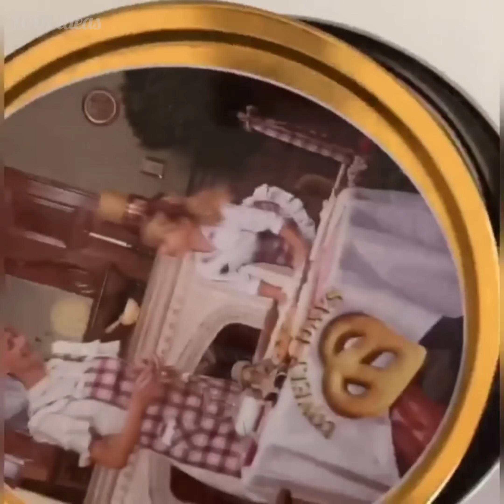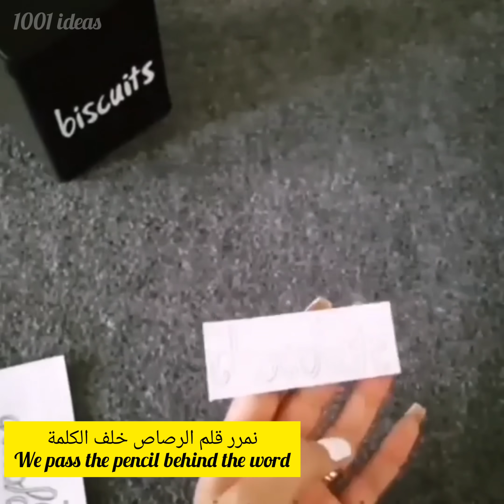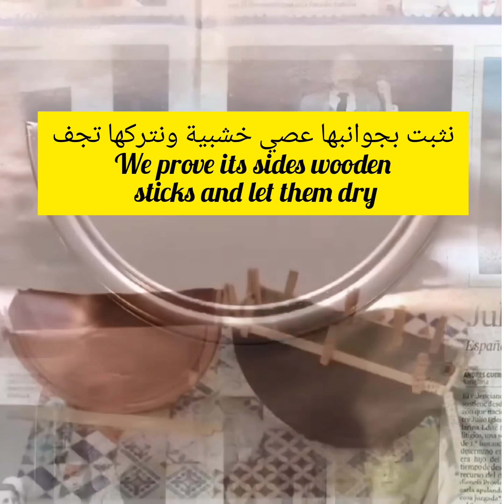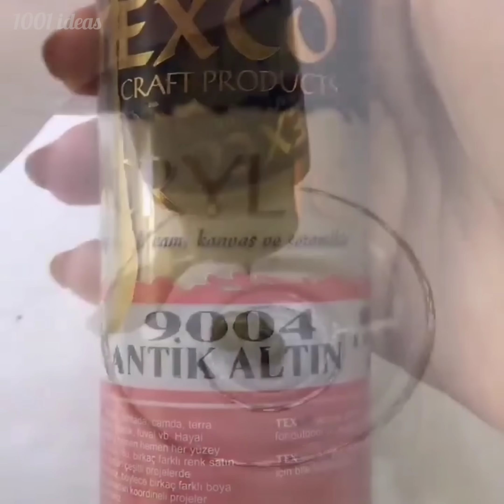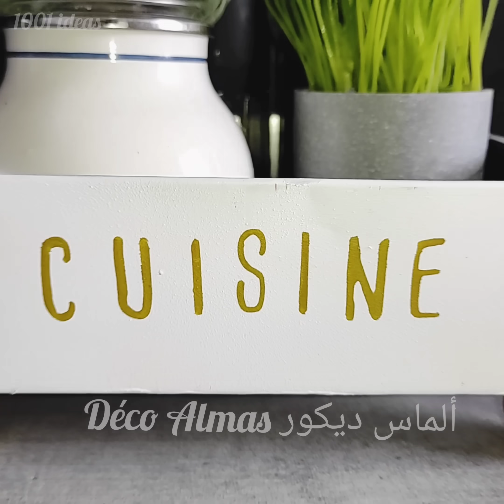افكار💡اعادة تدوير علب الصفيح /boîte de conserve مستحيل ترميها افكار جميلة وغير مكلفة لديكور والتنظيم